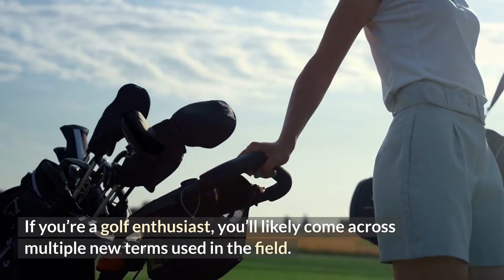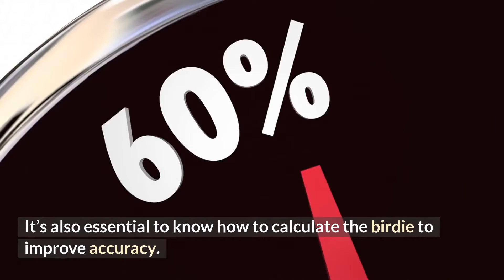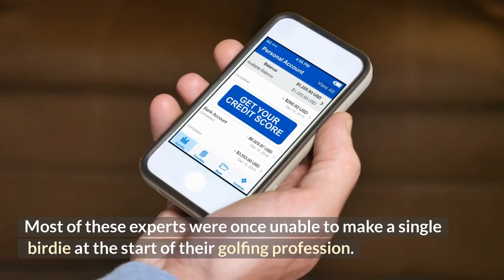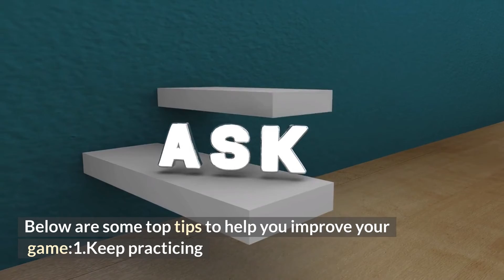WHAT IS A BIRDIE IN GOLF? 🏌‍♂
in the game of golf what is a birdie
what is a birdie in frisbee golf
what is par and birdie in golf
what is better in golf a birdie or an eagle
what score is a birdie in golf
what is a double birdie in golf
what is birdie in golf terms
a birdie in golf is what score
what is the definition of a birdie in golf
what is a birdie and bogey in golf
what is a birdie in golf game
what is birdie in disc golf
in golf what is a birdie shot
what is birdie juice in golf
in golf what is a "birdie" and an "eagle"
in golf what is a birdie?
in golf what is a birdie and a bogey
what is a birdie bogey and eagle in golf?
what is a birdie mean in golf
what is par, birdie, eagle in golf
in golf what is a birdie eagle bogey
what is the origin of the term birdie in golf
what is a birdie and eagle in golf
what is a bodor birdie birdie in golf
what is an eagle and birdie in golf
what is a natural birdie in golf
what is a birdie fund in golf
what is eagle and birdie in golf
in golf what is above an eagle and a birdie
what is a birdie in golf hole in one called
in golf what is meant birdie
what is a bodor birdie bird in golf
or in golf one better than birdie is what
what is a eagle and birdie in golf
what is a golden birdie in golf
in golf what is a birdie and what is a bogey
in golf what is a birdie mean
what is a birdie bogey eagle and par in golf mean
in golf what is meant by the term 'birdie'
what is the meaning of birdie in golf
in golf what is a birdie. eagle
what is a birdie eagle bogey in golf
what is a bogey and birdie in golf
what is better than a birdie in golf
what is a birdie shot in golf
what is birdie and eagle in golf
what is birdie and bogey in golf
in golf what is a birdie in french
birdie in golf
what's a birdie in golf
what does birdie mean in golf
birdie in golf definition
birdie meaning in golf
a birdie in golf
whats a birdie in golf
what does a birdie mean in golf
birdie and eagle in golf
is a birdie good in golf
in golf this is a birdie
birdie in disc golf
why is it called a birdie in golf
birdie in golf scoring
define birdie in golf
whats birdie in golf
birdie in golf meaning
birdie in golf means
one over a birdie in golf
in golf a bogey is better than a birdie.
what a birdie in golf
how much is a birdie in golf
is a birdie in golf good
how hard is it to get a birdie in golf
where did the term birdie come from in golf
why is it called birdie and eagle in golf
in golf what does birdie mean
is a birdie in golf
birdie mean in golf
eagle and birdie in golf
what does a birdie in golf mean
what's a birdie mean in golf
how to score a birdie in golf
where does the term birdie come from in golf
symbol for birdie in golf
what's birdie in golf
birdie or eagle in golf
birdie and bogey in golf
how to get a birdie in golf
why is a birdie called a birdie in golf
birdie term in golf
in golf what's a birdie
par and birdie in golf
a birdie in golf means
what does the term birdie mean in golf
meaning of birdie in golf
is an eagle better than a birdie in golf
why do they call it a birdie in golf
in golf you make a birdie when you score
in golf whats a birdie and bogey
birdie bogey eagle in golf
what does the term birdie mean, in the game of golf?
why do they call it birdie in golf
in golf why is it called a birdie
the term birdie in golf means
in golf what constitutes a birdie
birdie lane in golf view estates
whats after a birdie in golf
what's higher than a birdie in golf
golf birdie eagle hole in one
golf lingo birdie hole in one eagle
birdie in golf birdie in golf
in golf score nickname birdie
people doing a birdie in golf
explain a birdie in golf
icons for birdie, eagle and bogey in golf
what's better than a birdie in golf
birdie in golf in japan
how much is a birdie worth in golf
birdie golf, inc.,